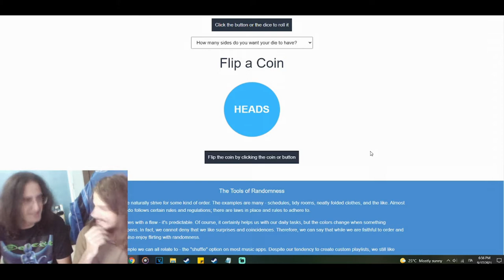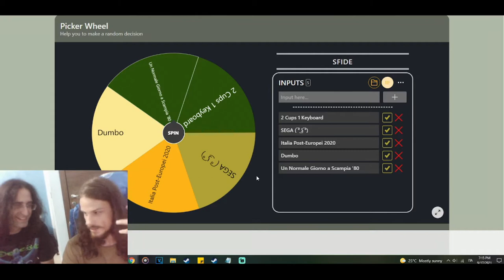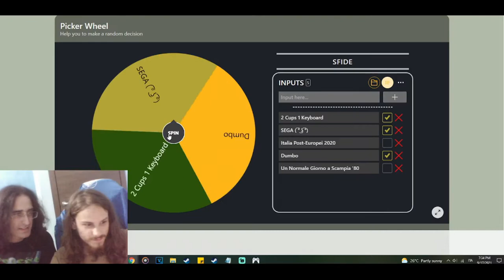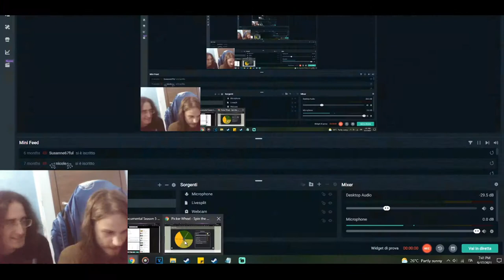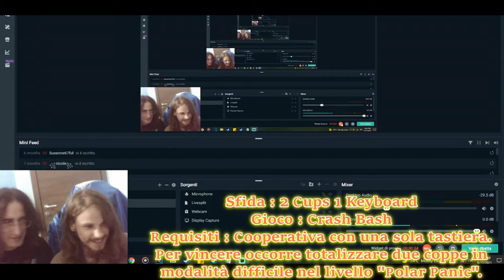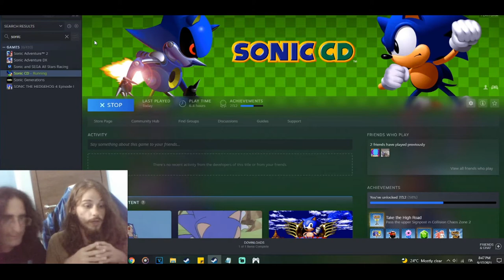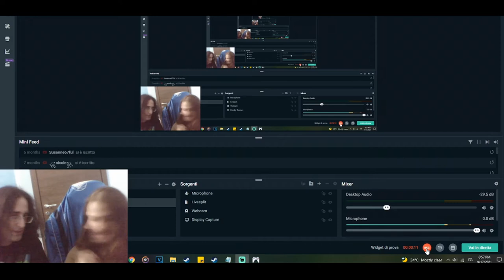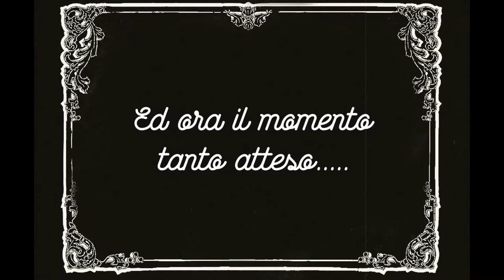LA SINFONIA DEL DOLORE 【Punizioni Fisiche, Sfide Videoludiche e Armoniche】 🎲 Il Dado è Tratto EP.4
Dalle bottigliate sul prepuzio alle fiamme rettali. Dalle speedrun fino ai no damage runs e altre challenge sui videogiochi: il divertimento è infinito con BigSmegma Enterprise! Altro che Deadly Twister di Filthy Frank (Sentiti ringraziamenti a tutto lo staff di YTube, i quali, sicuramente, saranno i primi a comprendere come tutto ciò che è stato detto e mostrato in questo video segue una linea innegabilmente parodistica. Nient'altro che black humor, sarcasmo, e opinioni che non rispecchiano in alcun modo il pensiero degli autori. Ao non me devi bannà mannaggia a Donna Lama).

00:00 Disclaimer/Intro
00:54 Regolamento
03:26 Vice City
06:29 Scarpata Contadinesca
07:17 Resident Evil 2
09:15 Flagello di Dio
10:18 DOOM
14:02 Tears For Fears
14:38 Crash Bash
18:53 Sonic CD
21:45 Bacio di Lucifero
24:00 Worms Armageddon
26:32 Candele del Fato
27:35 SINFONIA DEL DOLORE

TAGS (potrebbero rompere l'algoritmo, chi lo sa)
"Memox" "erCalidas" "filthy" "frank" "filthyfrank" "idubz" "idubbz" "idubbbz" "idubbbztv" "hair" "cake" "hair cake" "chocolate man" "cholate" "man" "joji" "retro" "game" "gaming" "videogame" "videogames" "videogioco" "videogiochi" "challenge" "run" "blindrun" "speedrun" "attempt" "pb" "wr" "gaki" "no" "tsukai" "gaki no tsukai" "downtown" "ylyl" "compilation" "collection" "meme" "memes" "sub eng" "sub ita" "ita" "eng" "italian" "italians" "italiano" "english" "subtitles" "sottotitolato" "montage" "crazy" "mad" "top" "best" "moment" "moments" "cringe" "epic" "twitch" "vod" "nostalgic" "nostalgia" "avgn" "angry" "nerd" "avgn angry nerd" "james rolfe" "mike matei" "ps1" "ps2" "ps3" "ps4" "ps5" "nintendo" "xbox" "steam" "deck" "dice" "postal" "postal 2" "gameplay" "walkthrough" "guide" "tutorial" "let's play" "playthrough" "partita" "space" "funny" "quake" "quake world" "doom" "old school" "old-school" "old" "gold" "lan party" "LAN" "windows xp" "space cadet" "pinball" "trap" "penalty" "punishment" "south" "park" "south park" "maxmoefoe" "cold ones" "strategy" "tag" "japan" "japanese" "game show" "show" “Minecraft" "ASMR" "pewdiepie" "music" "Fortnite" "markiplier" “YouTube is a perfectly balanced game with no exploits.” "reddit" "Runescape" "World of Warcraft" "Shadowlands" "Dream" "MrBeast" "Warzone" "FaZe Clan" "100 Thieves" "Call of Duty" "BOOBS" "Pokemon" "Pokemon cards" "card unboxing" "Charizard" "they don't want you to know" "Flat earth" "round earth" "triangle earth" "the earth is not earth" "what even is earth if not earth omg government is lying to you" "Minecraft" "ASMR" "pewdiepie" "music" "Fortnite" "markiplier" “YouTube is a perfectly balanced game with no exploits.” "Runescape" "World of Warcraft" "Shadowlands" "PogChamp" "MrBeast" "Warzone" "FaZe Clan" "100 Thieves" "Call of Duty" "Pokemon" "Halo" "Devil may cry" “YouTube is a perfectly balanced game with no exploits.” “Cocomelon” “t series” “Minecraft" "ASMR" "pewdiepie" "music" "Fortnite" "markiplier" “YouTube is a perfectly balanced game with no exploits.” "Runescape" "World of Warcraft" "Shadowlands" "Dream" "MrBeast" "Warzone" "FaZe Clan" "100 Thieves" "Call of Duty" "Pokemon" "Pokemon cards" "card unboxing" "Charizard" "they don't want you to know" "Flat earth" "round earth" "triangle earth" "the earth is not earth" "what even is earth if not earth omg government is lying to you" "Minecraft" "ASMR" "pewdiepie" "music" "Fortnite" "markiplier" “YouTube is a perfectly balanced game with no exploits.” "Runescape" "World of Warcraft" "Shadowlands" "Dream" "MrBeast" "Warzone" "FaZe Clan" "100 Thieves" "Call of Duty" "Pokemon" "Halo" "Devil may cry" “YouTube is a perfectly balanced game with no exploits.” “Cocomelon” “t series” "memox"